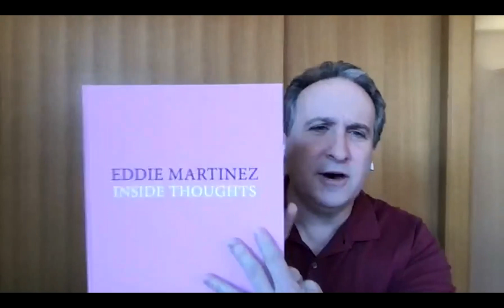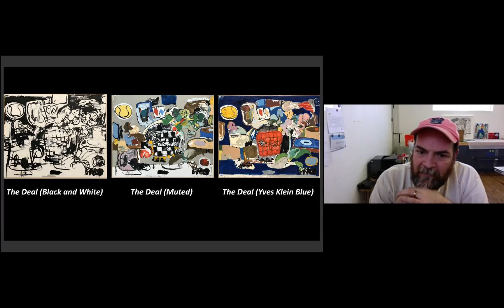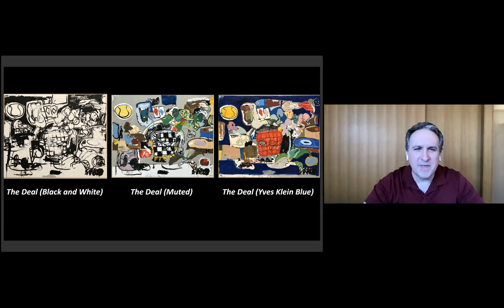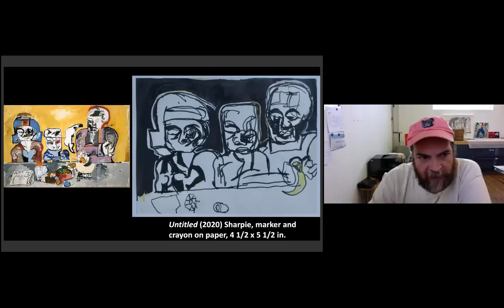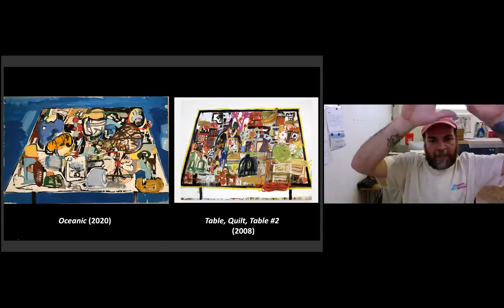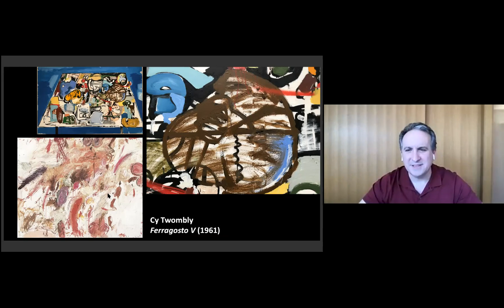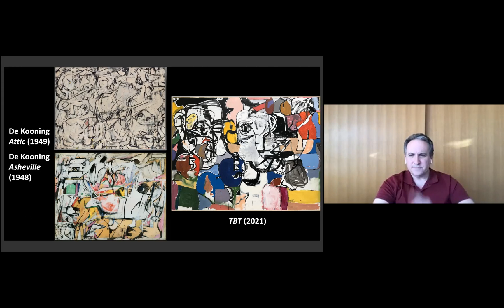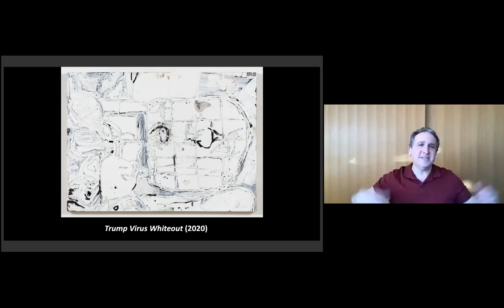NSE #229 | Eddie Martinez with Jason Rosenfeld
Artist Eddie Martinez joins Rail editor-at-large Jason Rosenfeld for a conversation. We conclude with a poetry reading from Ali Black.

Brooklyn-based artist Eddie Martinez’s work joins together painting and drawing, abstraction and representation in non-traditional ways. Imbued with a sense of personal iconography, his practice often combines signature figurative elements, such as bug-eyed humans and eclectic headgear with gestural, abstract blocks of color. His paintings employ an aggressive use of color and texture with various combinations of oil, enamel, spray paint and collage elements on canvas. Martinez also produces large and small-scale abstract sculpture, made mostly from found materials such as rubber hoses, Styrofoam, cardboard, and metal scraps sourced from wherever the artist is working at the time.

Jason Rosenfeld, Ph.D., is a Distinguished Chair and Professor of Art History at Marymount Manhattan College. He was co-curator of the exhibitions John Everett Millais (Tate Britain, Van Gogh Museum), Pre-Raphaelites: Victorian Avant-Garde (Tate Britain and the National Gallery of Art, Washington, D.C.), and River Crossings (Olana and Cedar Grove, Hudson and Catskill, New York). He is a Senior Writer and Editor-at-Large for the Brooklyn Rail.

The Rail has a tradition of ending our conversations with a poem, and on this day we were fortunate to have Ali Black reading.

Ali Black is a writer from Cleveland, Ohio. She is the recipient of the Academy of American Poets University & College Poetry Prize for her poem “Kinsman.” Her work has appeared in December, jubilat, LitHub, The Offing and elsewhere. Her first book of poetry, If It Heals At All was selected by Jaki Shelton Green for the New Voices series at Jacar Press.